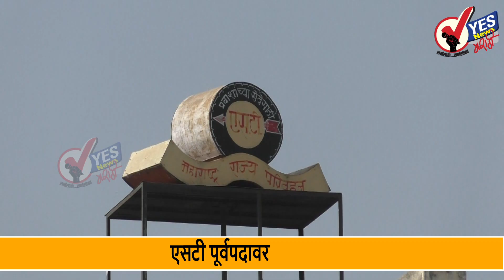एसटी पूर्वपदावर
लॉकडाऊन च्या दोन महिन्याच्या कालावधीमध्ये सर्वसामान्यांची एसटी तोट्यात गेली शासनाने 600 कोटी रुपये असतील आता मंजूर केले आहेत मालवाहतुकीचे द्वारे एसटीने मोठा भार उचलला आता राज्यातील 21 जिल्ह्यावरील निर्बंध काढण्यात आले आहेत त्यामुळे याठिकाणी एसटीची सेवा सुरू झाली आहे सोलापुरातून देखील एसटी पूर्वपदावर येत असून सोमवारपासून सोलापूर पुणे ही शिवशाही बस देखील सुरू होणार आहे.